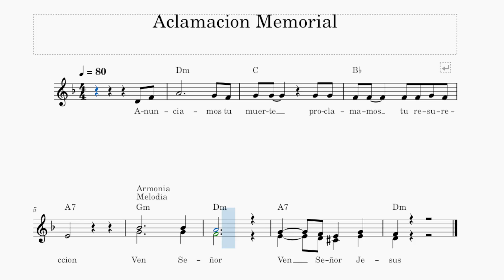Aclamacion Memorial Melodia